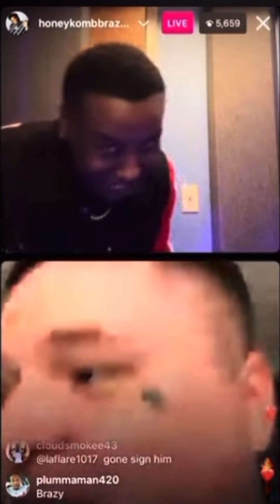Honeykomb Brazy✖️1090 Jake ADDRESS HIM SNITCHING TO GET HOME EARLY 😳 HOW CAN JAKE QUESTION ANYONE⁉️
SHOUTOUT TO ALL THE RENEGADES IN THE U.S.A., AFRICA, THE U.K., CANADA, THE PHILIPPINES, INDIA, THE NETHERLANDS, GERMANY, ITALY, INDONESIA, FRANCE, SPAIN, NEW ZEALAND AND OVER THE 🌍!!!